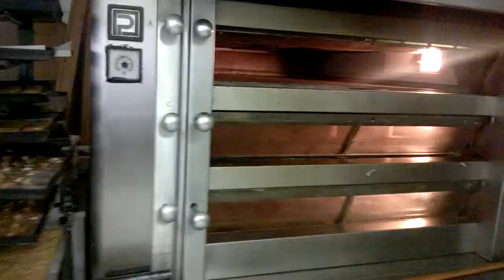Infornata di panettoni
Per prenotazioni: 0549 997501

Fate una segnalazione su TripAdvisor o nella FanPage di Facebook, grazie e buon natale!